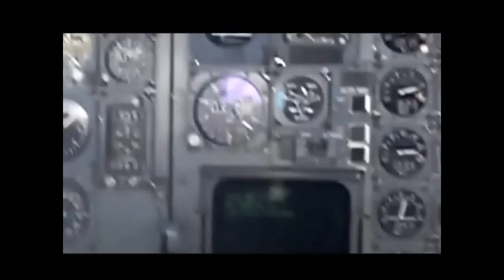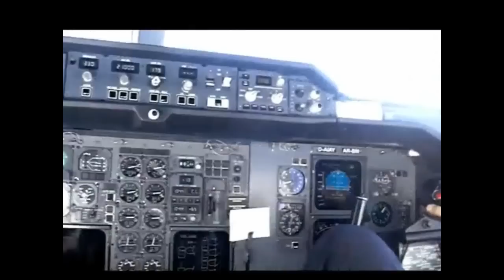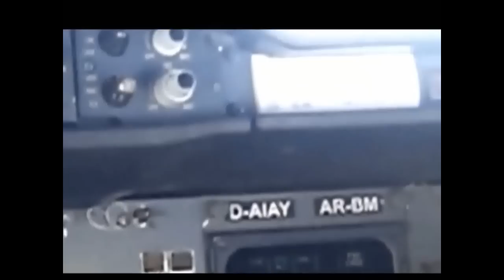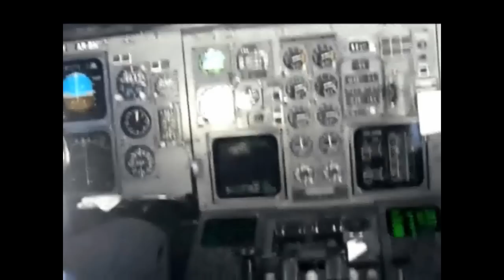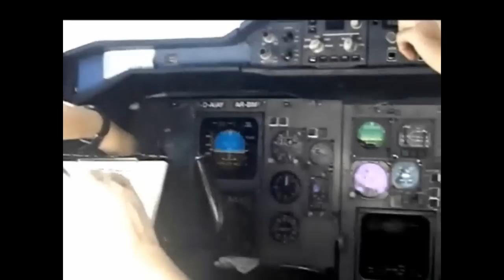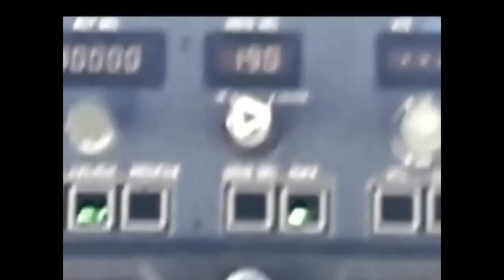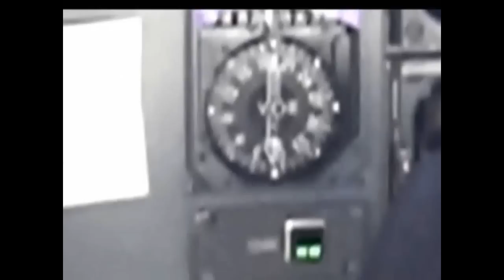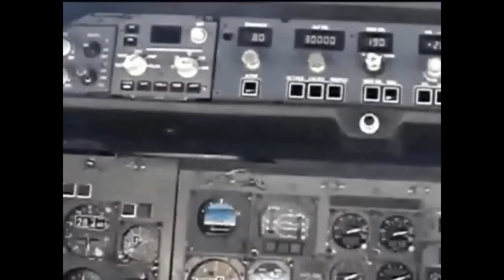Cockpit video Lufthansa A300-600 Frankfurt-Barcelona Part 2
Part 2 of 4. Cockpit video Lufthansa Airbus A300-600 Frankfurt (EDDF-FRA) to Barcelona (LEBL-BCN)